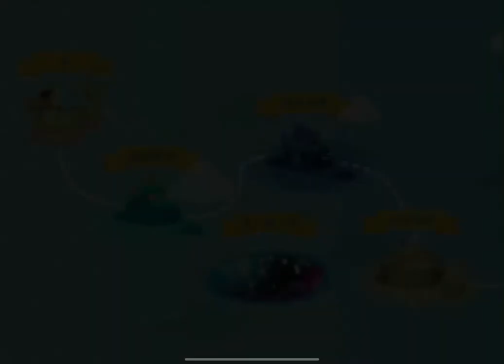The Fishercat-Found Icy adventure club in fishercat’s dream!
The Fishercat game recording
We came to fishercat’s dream again and met Icy adventure club this time!!!